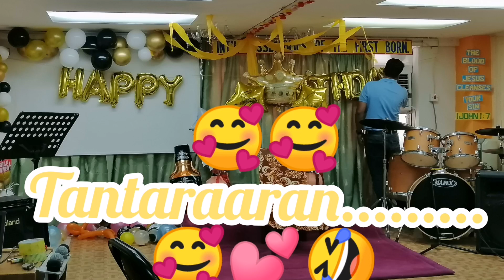ATE IN 50TH